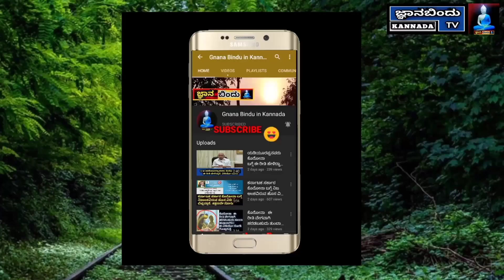ಗೌರೀಬಿದನೂರಿನಲ್ಲಿ ಕೊರೋನಾ ವೈರಸ್ ಹರಡದಂದೆ ಕ್ರಿಮಿನಾಶಕ ಔಷಧಿ ಸಿಂಪಡಿಸುತ್ತಿರುವ ದೃಶ್ಯ.